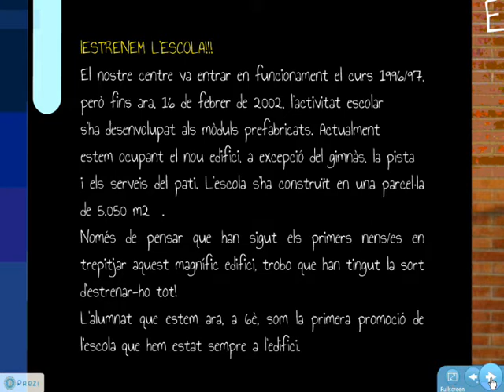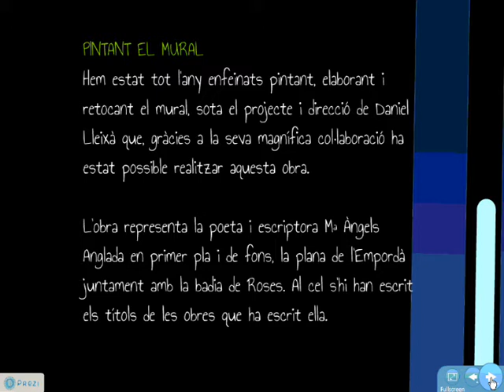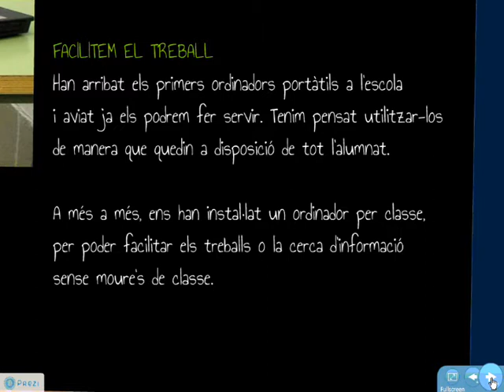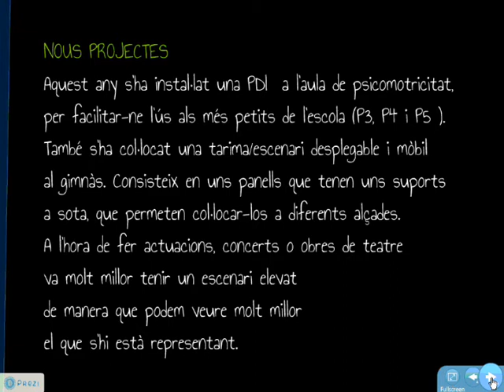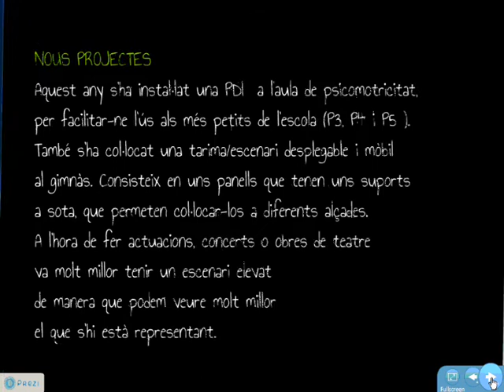10 anys d'escola.wmv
Escola M. Àngels Anglada, Figueres. V Setmana Cutural: 10 anys d'escola.
Gravació en video de la presentació elaborada per dos alumnes de l'escola. Representa l'evolució de l'edifici escolar i l'equipament al llarg d'aquests 10 anys. Està feta en format notícia i per fer-ho han investigat a partir de la col·lecció de fotos de l'escola i de la revista escolar.